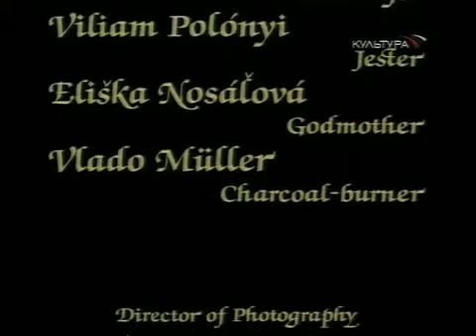Три золотых волоса (1982)